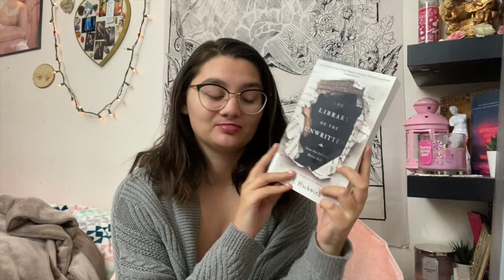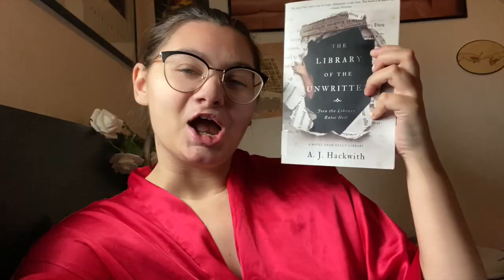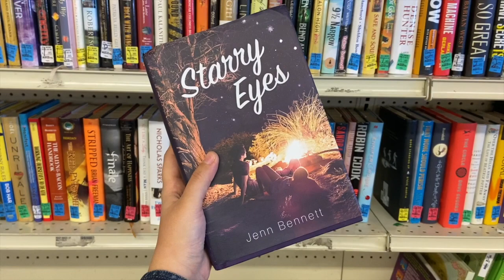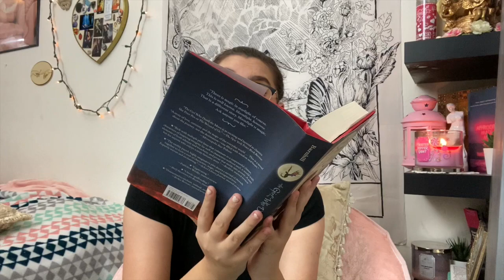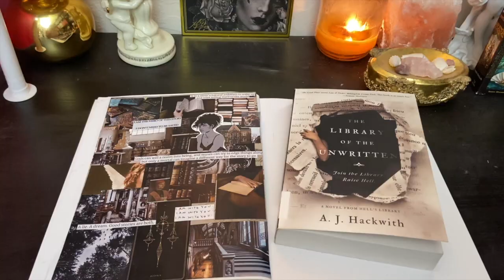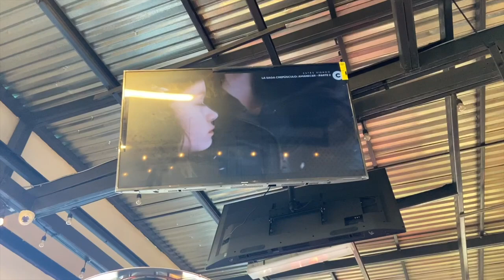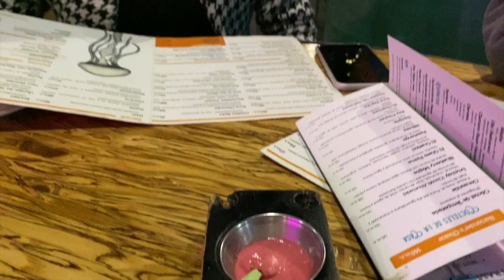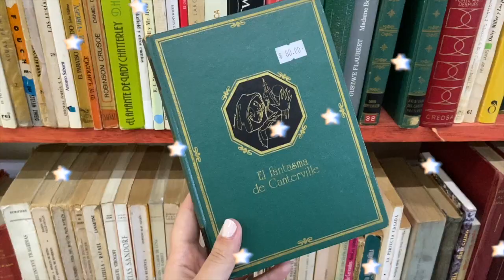FAV READ OF 2020 ✧✩✧ weekly vlog: jan 12th-20th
read library of the unwritten, cowards